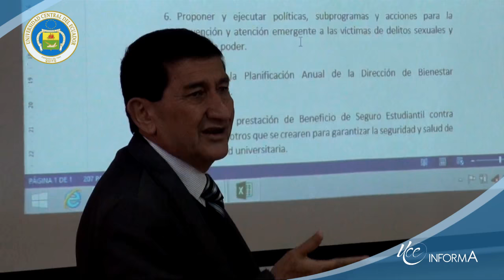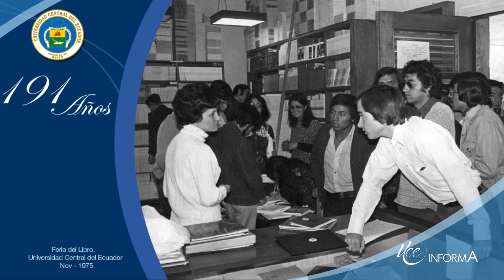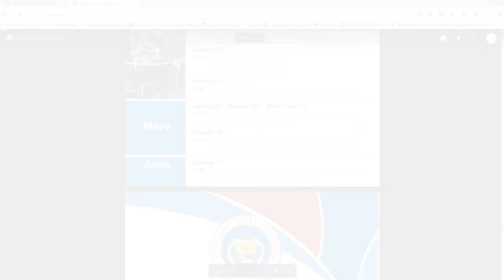UCE INFORMA 105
La Universidad Central proyecta su trabajo desde la investigación e internacionalización. Premios Universidad Central. Exposición Rostros, Cuerpos y Espacios Universitarios. Concierto Coral.  Firma convenio Senescyt y UCE Sede Galápagos.